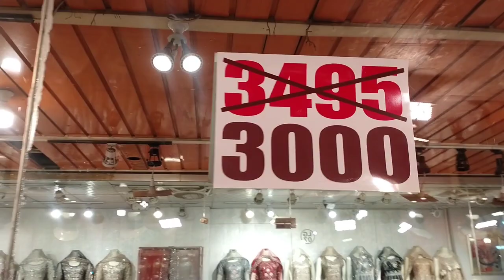Retail Price Stitched Suits Women's Fancy Clothing wading &summer Collection 2023 ladies brand suit😲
Mera maksad ha ap ko asi mazeed achi achi  informative chezho sa arsa krna k kn se  chez kdr sa mila ge or kis price ma.mila gi online bi mila gi meja ap logo gi sprort ki zorat ha zada nahi to 1k krwa do ❤
Ap ko ya video kasi lagi ap apni ذاتی رائے comments ma batna 🤗

1_Facbook

2_Tiktok

fancy suits
stitched suits wholesale
Low price stitched fancy suit
stitched suits
High price
Fancy stitched suits wholesale
low price ladies fancy suits sale
low price stitched designer fancy dresses
wedding fancy suits
Sidhu moosa wala
Sidhu moosa wala new song
Gents wedding suits
Embroidered fancy suits
stitched dresses